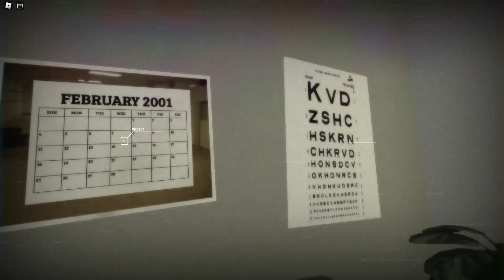Roblox Interliminality Season 2 demo Part one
part two is gonna be short but are we the same character as season one???